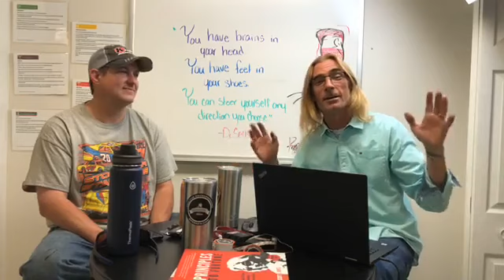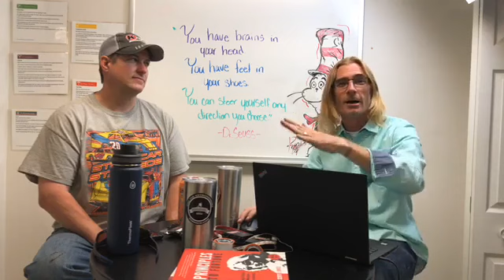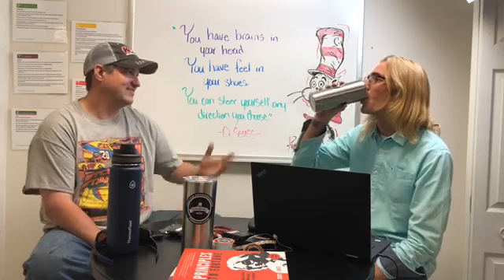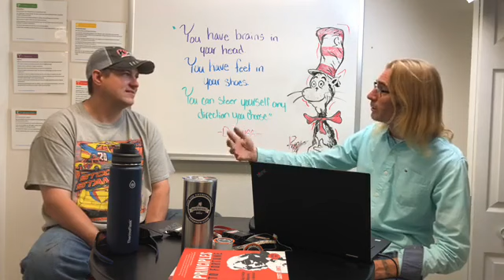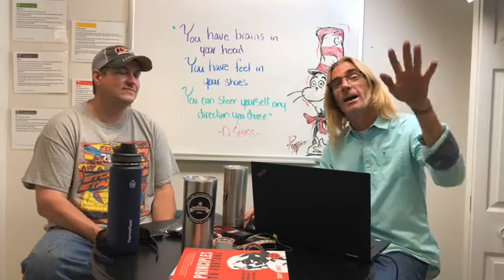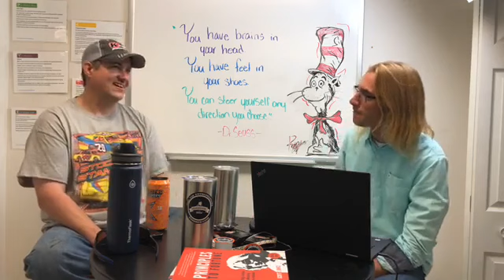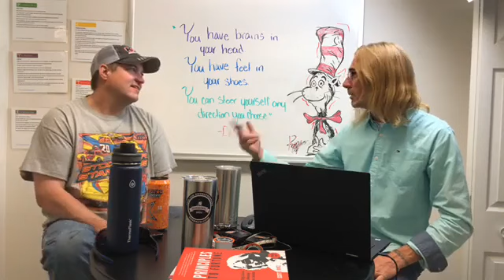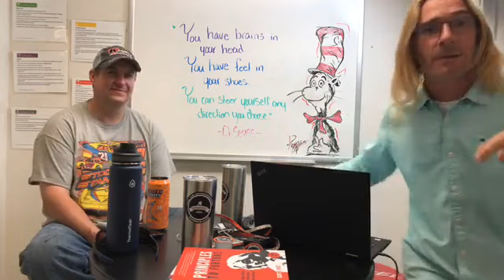Driver To Shock Builder to Race Car Builder - Jason Grimes - CSquad Live Racing Show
We sat down with Jason Grimes, 20 year racing veteran asking him questions from his racing career.  He has raced a pure stock, street stock, mw modified, imca, wissota & USMTS modifieds. Tips for new drivers, what it's like to have both a shock building and race car chassis building business and more.